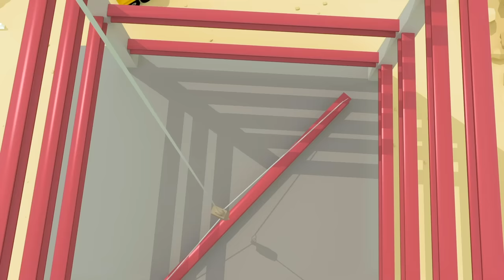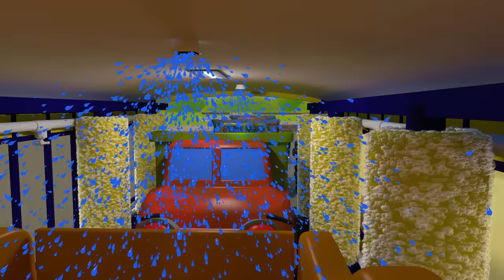Construction Site Song - Singalong Time!｜Gecko's Garage Songs｜Kids Songs｜Trucks for Kids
Sing along to the Construction Site Song with Gecko!

00:00,Construction Site Song
02:05,"Boo Boo Song "
04:44,"Deck The Halls Song "
07:10,Gecko’s Old MacDonald Had A Farm
08:52,5 Rainbow Buses V2
10:30,Fiona Fire Truck
12:30,Rainbow Excavator Song
14:24,Amber Song
16:37,Vicky Ice Cream Van
18:20,Baby Truck Vs Baby Shark Song
20:14,5 Muddy Trucks
22:23,Drive The Bus
24:22,Rainbow Fire Truck Song
26:21,Rain Rain Go Away
28:27,Learn Colours Song